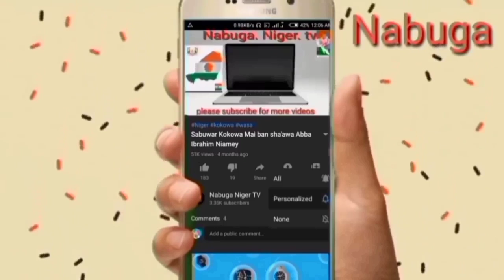Murtala Abdou zinder vs Haruna yaro Niamey kokowar sallah kasar côté d'ivoire